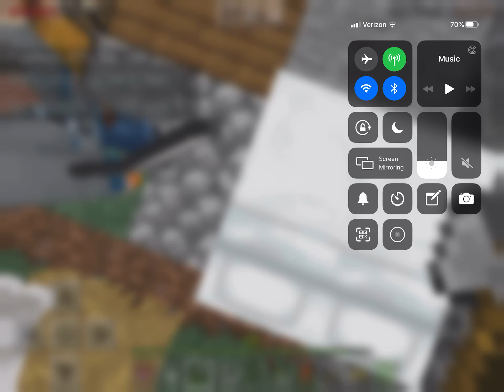Minecraft survival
Hi guys so we didnt post on the mc channel